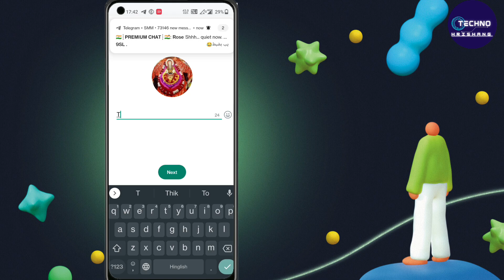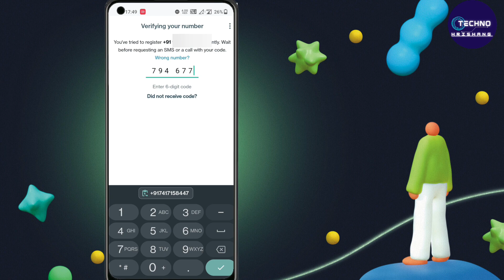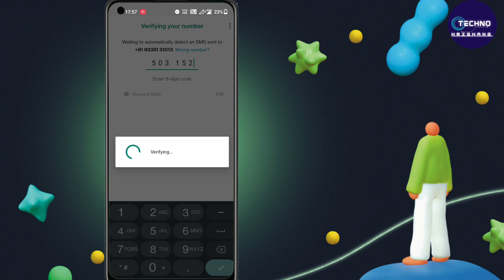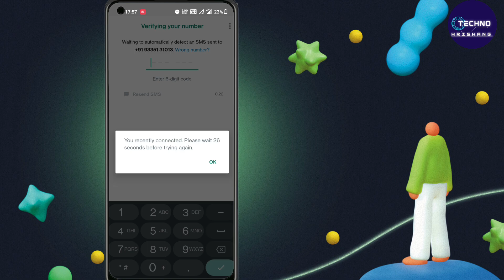Kisi Ka WhatsApp Kaise Ban Kare📵⚠️💯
Kisi Ka WhatsApp Kaise Ban Kare📵⚠️💯 || 100% Working Trick tech technews whatsapp tricks @techno_hrishang

cool tech
best tech
trick trick styles p
trick trick responds to wack 100
Trick trick
whatsapp banned
WhatsApp Ban
terbaru
série viral
sleeq - #1 [official music video]
sleeq - #1 [official lyric video]
gaurav chaudhary
Technical guruji